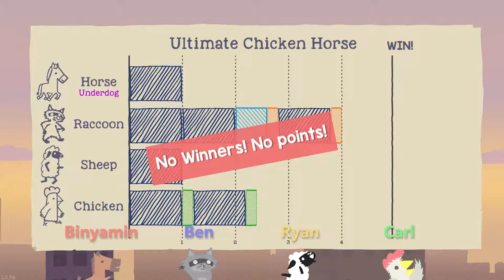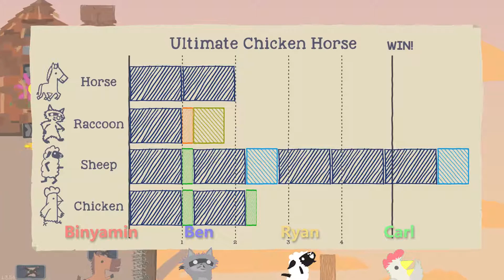BLACK HOLES & REVELATIONS - Ultimate Chicken Horse: Ep #2 - APoS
A new level brings new opportunities. Ryan gets better. Ben is still an asshole.

Featuring:
Ryan
Ben
Carl
Bin

Like our artwork?